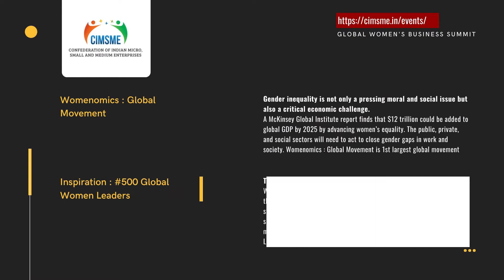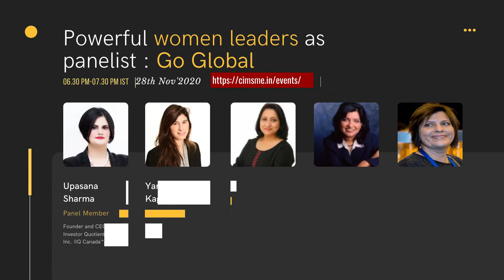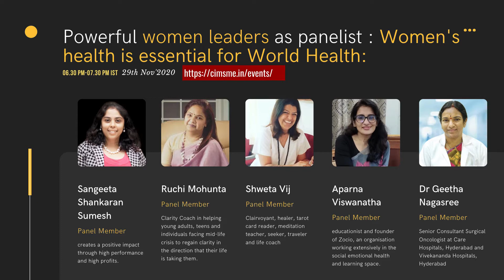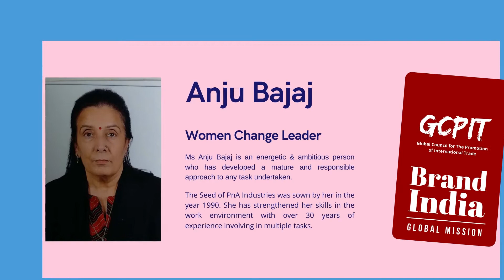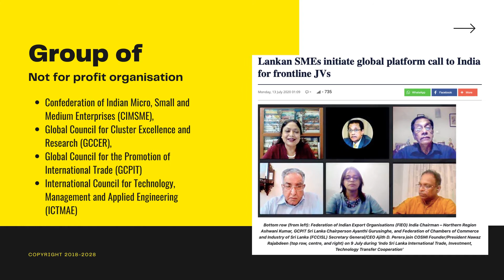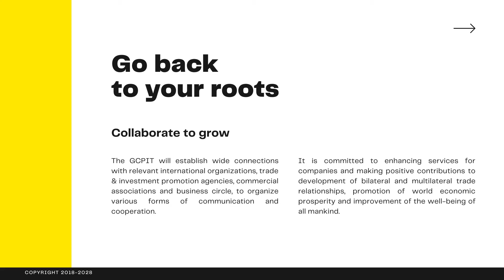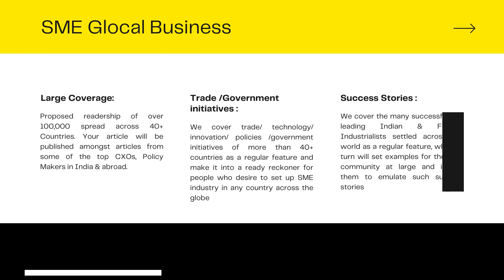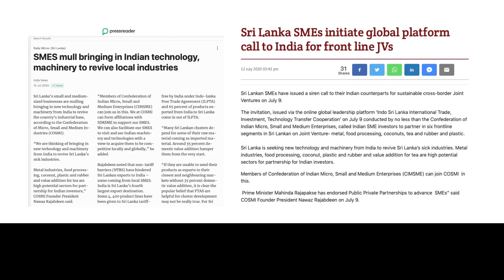Nurture Global Leaders for Global Mission I Global Ambassador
Building on the theme ‘Business Inclusiveness & Sustainability for Global Economic Empowerment’, the Global Women’s Business Summit 2020 offers a global platform to influence policies and foster partnerships that further women’s positive impact. The Summit will engage over 5,000 attendees, including global leaders, experts, policymakers, successful entrepreneurs and startup mentors who will come together to educate, communicate and interact with our women entrepreneurs & delegates from across India and abroad by co-creating a platform called GWBS- which would work with one single objective: to promote and support women entrepreneurship across the globe.

Global Women’s Business Summit with its overarching theme of Business Inclusiveness & Sustainability for Global Economic Empowerment, shall have 5 sub-topics:

Women in Leadership
Business Inclusiveness & Sustainability
Go Global
Womenomics
Women’s health is essential for World Health